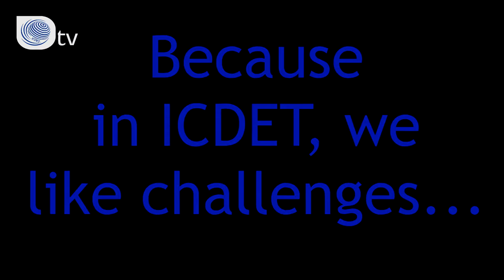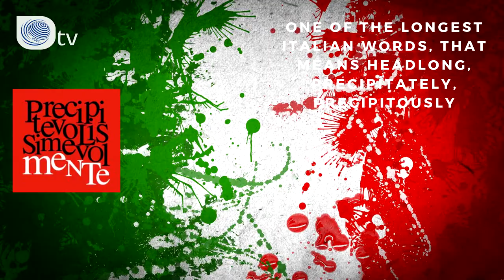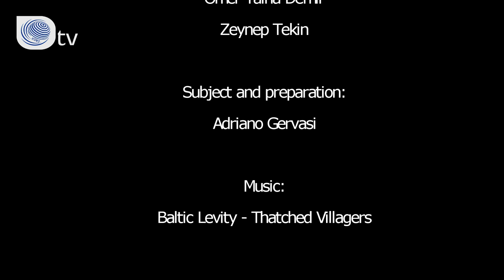CHALLENGE+ | Italian gestures and words.. guess them..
Some ICDET volunteers try to speak Italian. It's so easy to speak, because Italian language is not just words, also gestures matters... Try to guess...